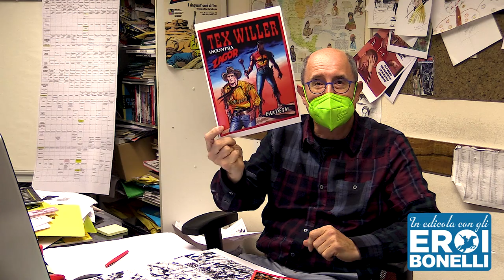Mauro Boselli presenta Le Grandi Storie Bonelli!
A partire da mercoledì 29 settembre 2021 è disponibile il primo numero di Le grandi storie Bonelli, la nuova collana nata per riproporre alcune importanti avventure moderne dei personaggi della nostra Casa editrice, esaurite da tempo e qui proposte in un unico volume, corredato da un ricco apparato redazionale.

Ci presenta la nuova iniziativa editoriale il suo curatore, Mauro Boselli.

Le grandi storie Bonelli "Comancheros", testi di Mauro Boselli e disegni di Stefano Andreucci, copertina di Alessandro Piccinelli. Dal 29 settembre in edicola